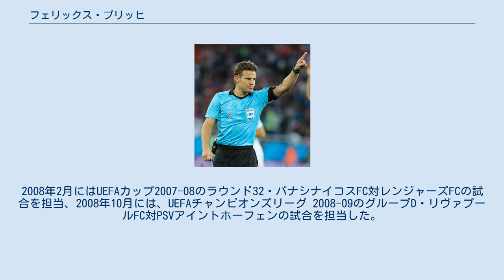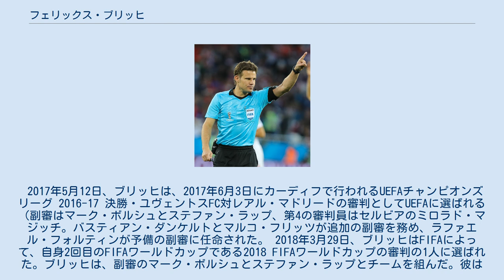フェリックス・ブリッヒ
フェリックス・ブリッヒ（独: Felix Brych、1975年8月3日 - ）はドイツのサッカー審判員。
国際サッカー連盟（FIFA）登録及び欧州サッカー連盟（UEFA）エリートカテゴリーの国際審判員。
 2007年10月17日に行われたUEFA EURO 2008予選グループG・ルクセンブルク対ルーマニア（スタッド・ヨジー・バーテル）の主審を担当したのが国際審判員としてのデビュー。
2008年2月にはUEFAカップ2007-08のラウンド32・パナシナイコスFC対レンジャーズFCの試合を担当、2008年10月には、UEFAチャンピオンズリーグ 2008-09のグループD・リヴァプールFC対PSVアイントホーフェンの試合を担当した。
 ブリッヒはUEFAチャンピオンズリーグ 2011-12準決勝・チェルシーFC対FCバルセロナの第1レグを担当。
2013年8月にはウェンブリー・スタジアムで行われた国際親善試合・イングランド対スコットランドを担当した。
 2014年5月14日、ブリッヒはセビージャFCとSLベンフィカの間で行われたUEFAヨーロッパリーグ 2013-14 決勝を担当。
試合は延長戦の末0–0で終了しPK戦に突入した が、この試合の判定で物議を醸したと考えられていた。
 2017年5月12日、ブリッヒは、2017年6月3日にカーディフで行われるUEFAチャンピオンズリーグ 2016-17 決勝・ユヴェントスFC対レアル・マドリードの審判としてUEFAに選ばれる（副審はマーク・ボルシュとステファン・ラップ、第4の審判員はセルビアのミロラド・マジッチ。バスティアン・ダンケルトとマルコ・フリッツが追加の副審を務め、ラファエル・フォルティンが予備の副審に任命された。 2018年3月29日、ブリッヒはFIFAによって、自身2回目のFIFAワールドカップである2018 FIFAワールドカップの審判の1人に選ばれた。ブリッヒは、副審のマーク・ボルシュとステファン・ラップとチームを組んだ。彼はグループE・セルビア対スイスの試合を担当したが、セルビアにPKを与えなかったことが物議を醸し、FIFAはブリッヒがトーナメントでそれ以上の試合を担当しないことを決定した。セルビア代表チームのコーチであるムラデン・クルスタジッチは、敗戦の翌日、「私が彼をハーグに送れば、彼が私たちにしたように、彼らは彼を裁判にかけることができるだろう。」とユーゴスラビア戦争の戦争犯罪を想起させるような暴言を吐いた 。このため、クルスタジッチには5,000スイスフランの罰金を科された。 UEFA EURO 2020で彼は復帰し、ラウンド16の1試合、ベルギー対ポルトガルと、準々決勝・イングランド対ウクライナ、そして準決勝・イタリア対スペインの試合を担当した。 スポーツに関する博士号を取得し、法学博士号を取得している。